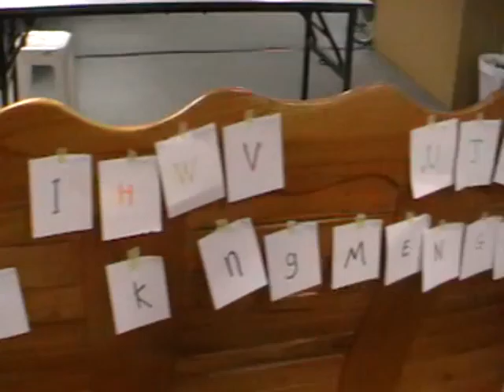BM_Menggelakkan_Howard.MOD